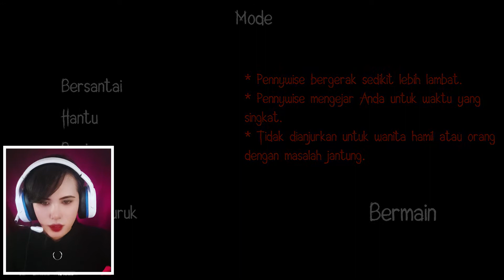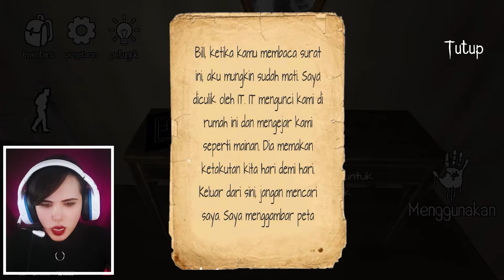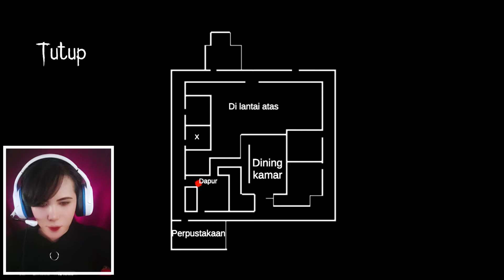Ngetes Jantung Dikejar si BADUT!! - IT HORROR CLOWN (Part 1)